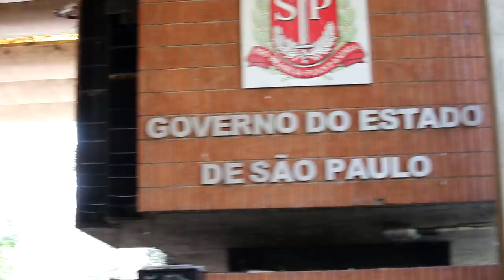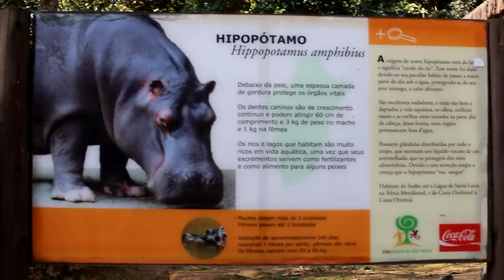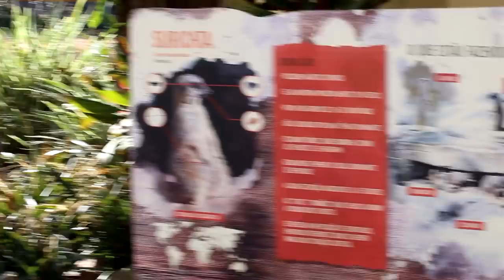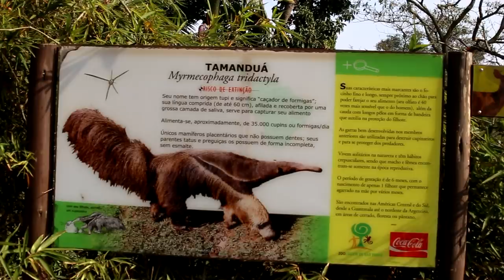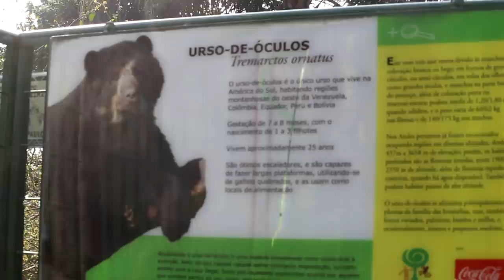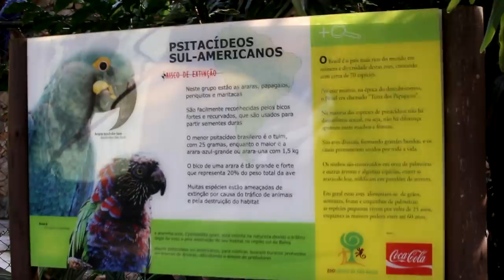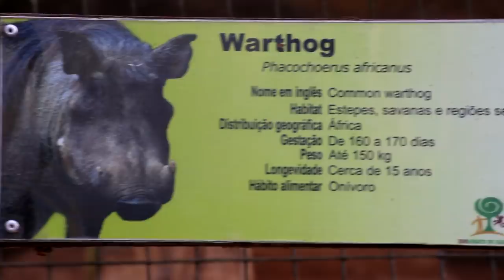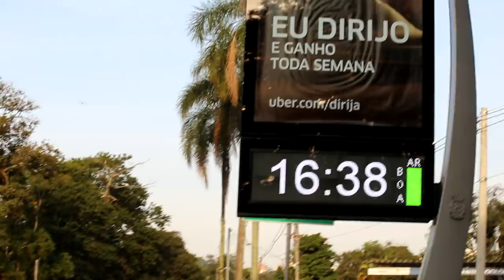Zoológico de São Paulo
Parque Zoológico de São Paulo
Equipamento de filmagem:
Canon EF 70-300mm F/4-5.6  IS  USM
Video Editing:
Pinnacle Studio Ultimate HD 1080p